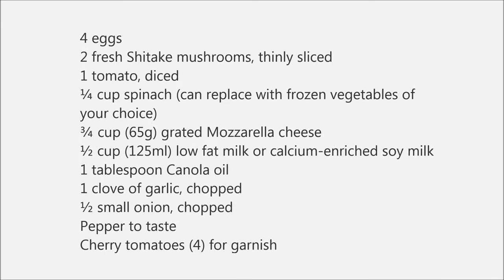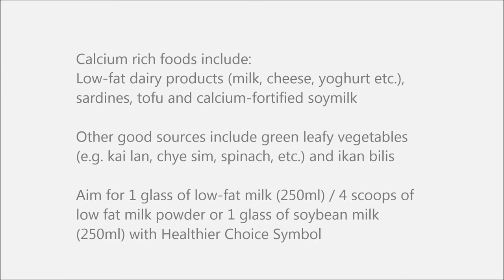Cooking with special nutrients with Elderly patients